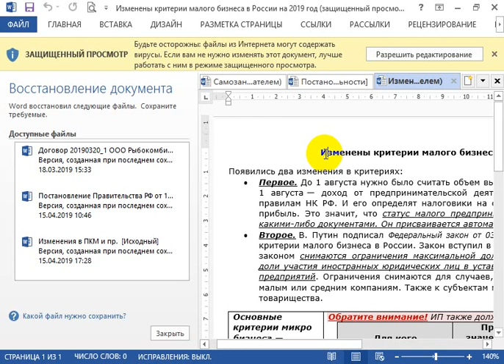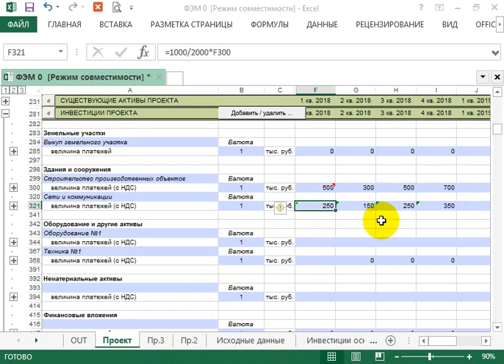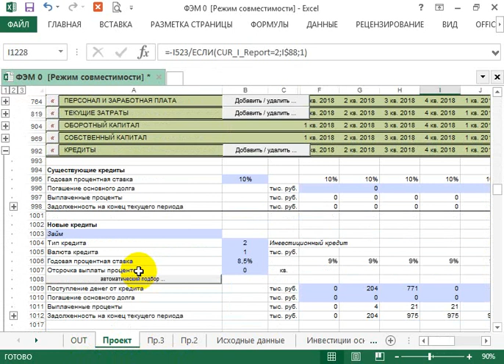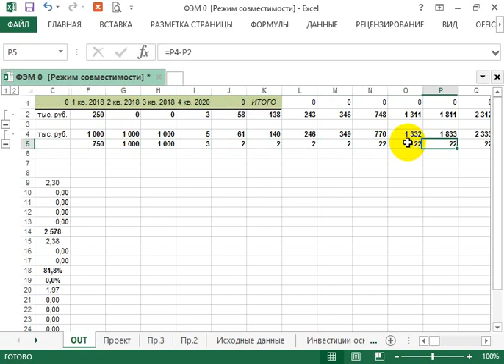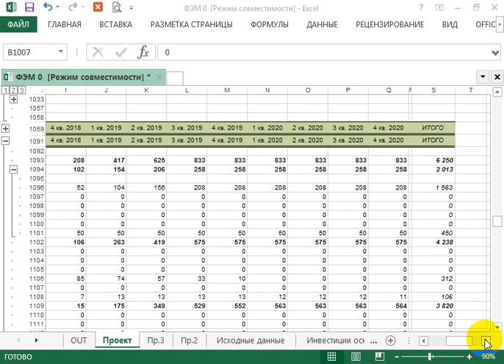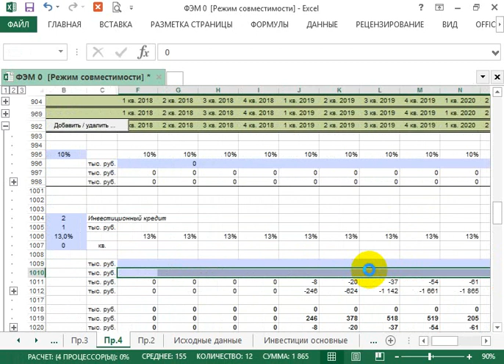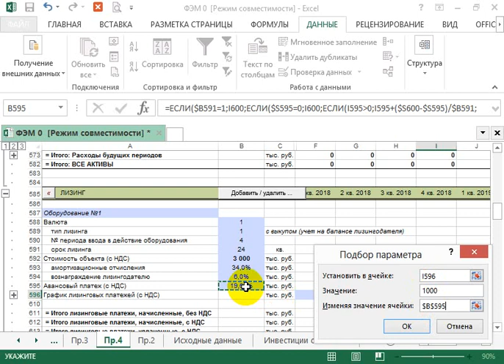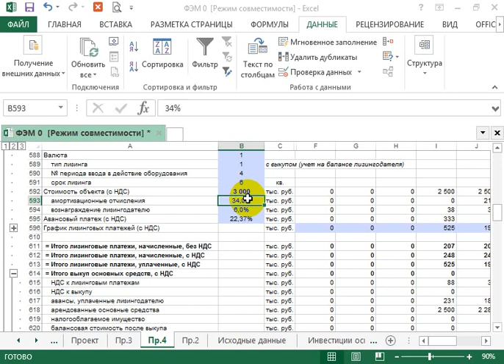Застройка (СМР) или покупка готового здания? ипотека или лизинг 19 04 19 Альт инвест